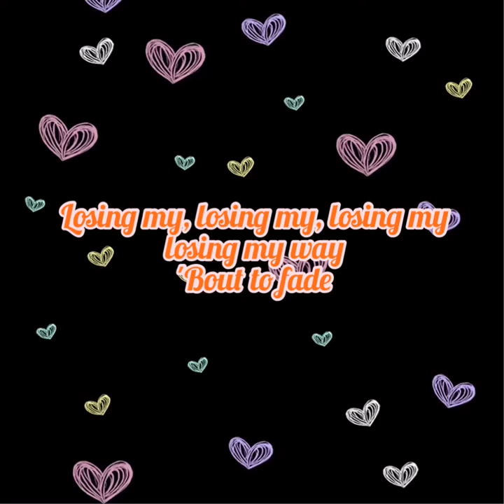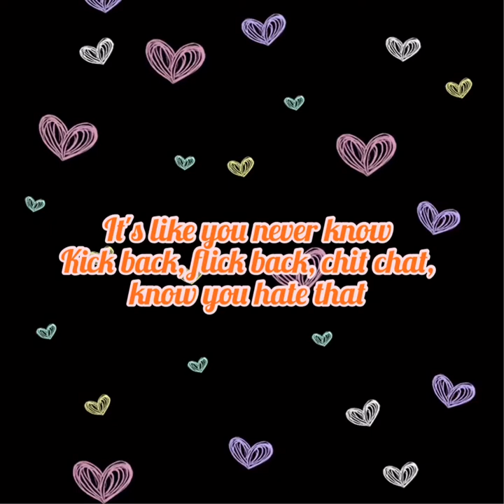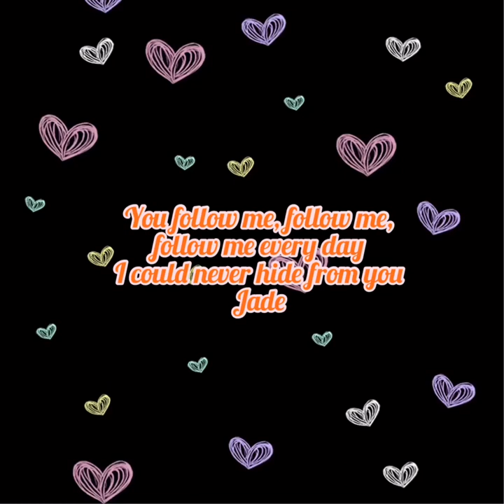Lolo Zouai - jade feat. Blood orange lyrics